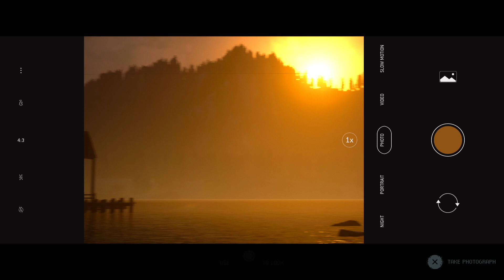The Quarry Gameplay Part 5